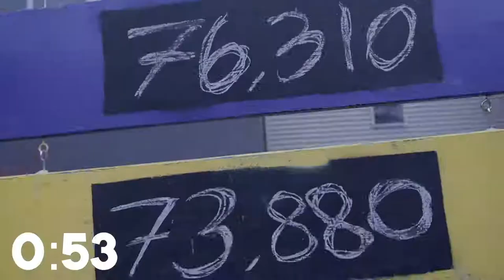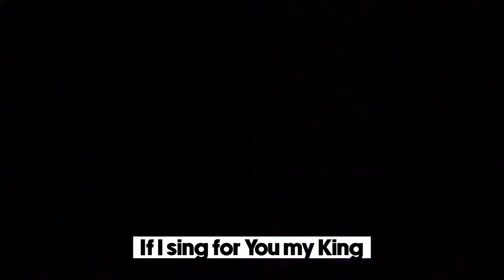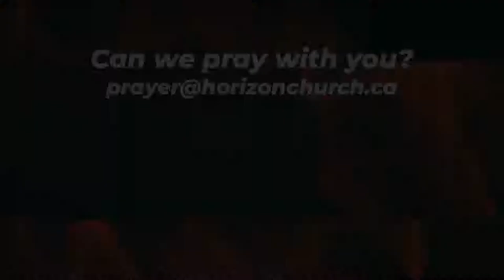Camp Sunday // August 14, 2022 Sunday Service // Horizon Church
IT'S CAMP SUNDAY!! Let's get excited for what God has in store for us this week, as Horizon Youth Camp takes over, with Ben Narayanan sharing the Message.

We're live online at 10AM! Each Sunday we have live worship, powerful moments of prayer, and an inspiring, hope-filled message on our Livestream! Horizon Church is located in BC, Canada, and every week we have people tuning in from all over the world for church. See you in the comments!

Service Breakdown:
0:00:00 Countdown
0:00:11 Pre-Show / HYC RECAP
0:03:04 Intro to Camp Sunday
0:11:20 Real Love - Hillsong Young & Free (D)
0:15:04 Only Wanna Sing - Hillsong Young & Free (G)
0:18:19 Lord Send Revival - Hillsong Worship (B)
0:31:00 New Original Horizon Worship Introduction
0:32:26 Close (This is Enough) - Horizon Worship (D)
0:42:22 Prayer & Praise
0:45:15 Pastor Craig Opening Word
0:59:31 Message with Ben Narayanan // Avant Life Church
1:41:52 Baptisms
1:58:02 Post-Show

Service Time - 10:00AM

LIVE on Facebook, Youtube, and Twitch!